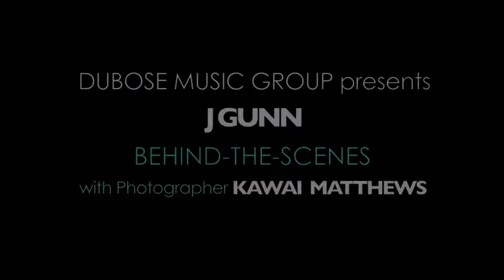Behind-the-Scenes | JGUNN w/ Photographer Kawai Matthews